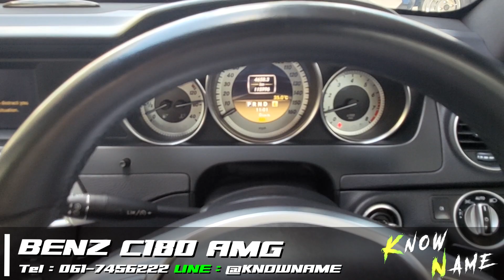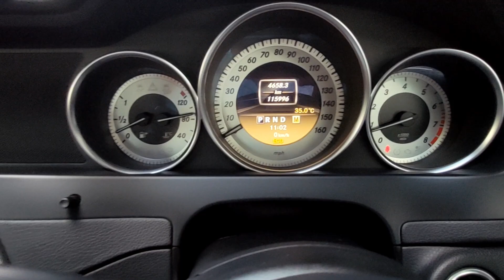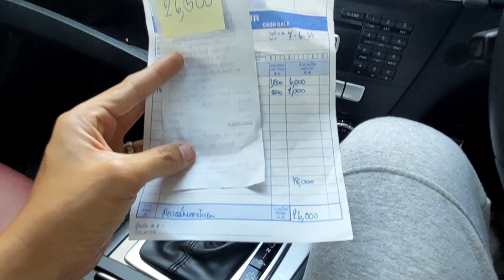รีวิว Benz C 180 Coupe AMG 2012 เบนซ์ ซีคูเป้ สีขาว ไมล์น้อยๆ ราคาไม่เกินล้าน ชุดแต่งAMGlสวยๆ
ถ้าอยากขายรถผมก็รับซื้อให้ราคาดีจนร้องให้